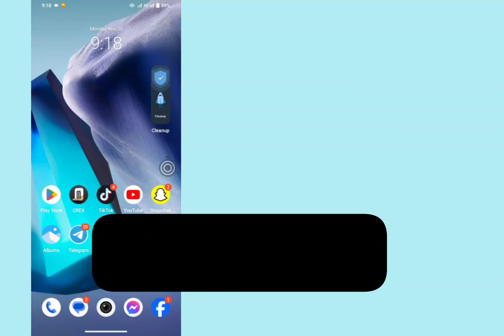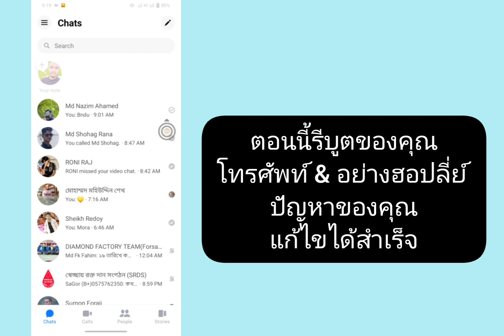วิธีแก้ไขฟีเจอร์บันทึกย่อที่ไม่แสดงบน Messenger | ฟีเจอร์ Messenger Note ไม่แสดง